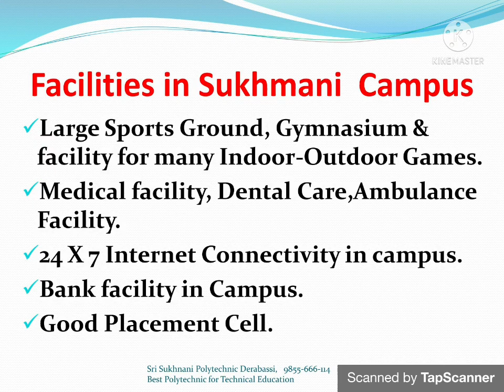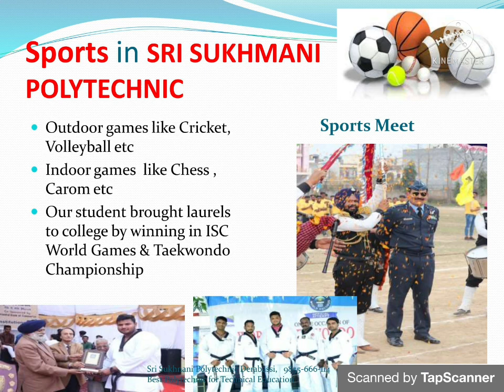# BEST POLYTECHNIC CHANDIGARH TRICITY # SRI SUKHMANI POLYTECHNIC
BEST PLACEMENTS, BEST RESULTS, AND THE BEST FACULTY ALONG WITH GOOD INFRASTRUCTURES NEAR CHANDIGARH.